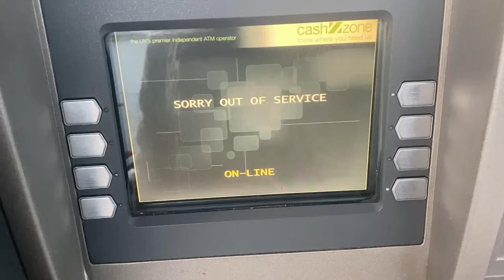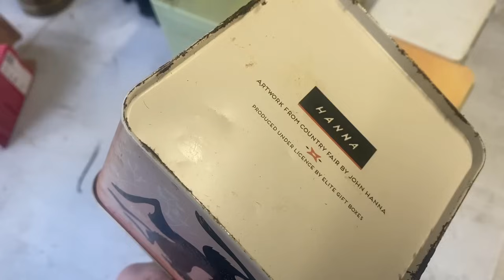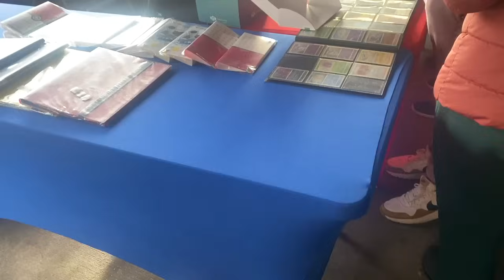Never Thought Id See THAT At A Carboot! | £50 Down | SUNDAY 5TH NOVEMBER | Jewellery Seller Vlog